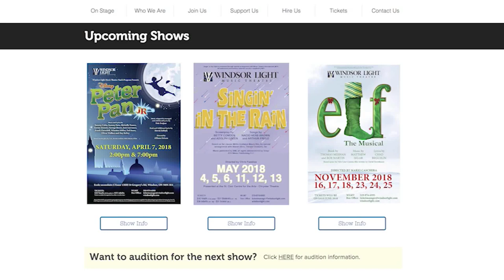Plugged IN! Windsor Light Music Theatre 70th Anniversary